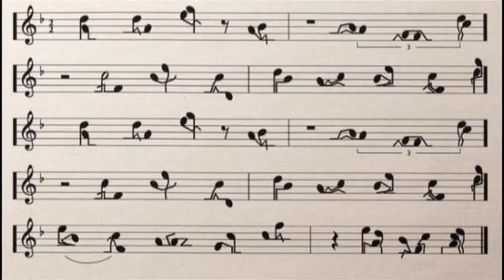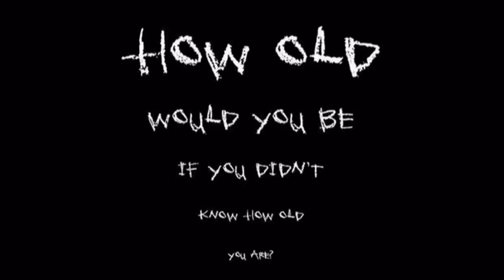Iggy Pop Jealousy